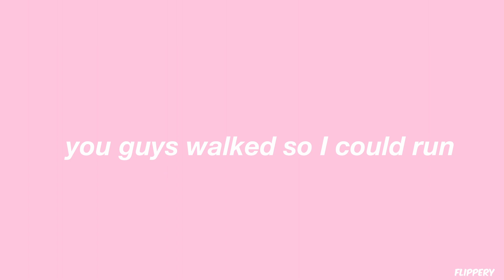frenemies is back and it's violent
One thing about this episode? She's gonna be violent and chaotic